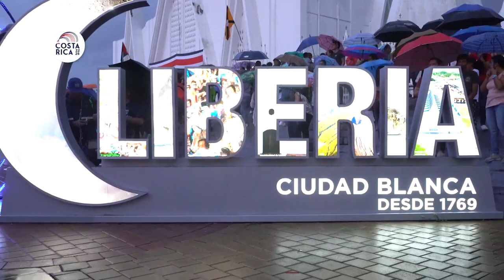Recorrido Antorcha 2022 Liberia